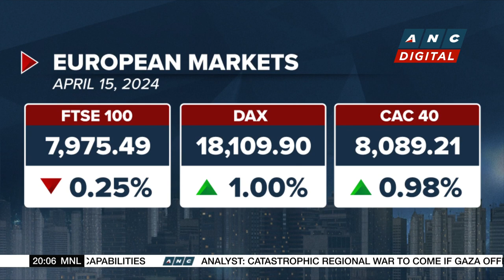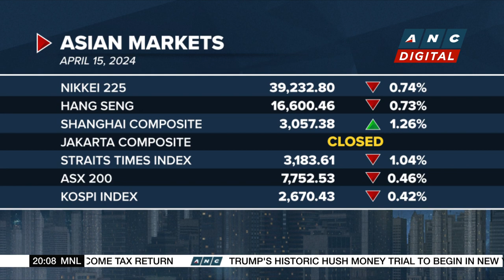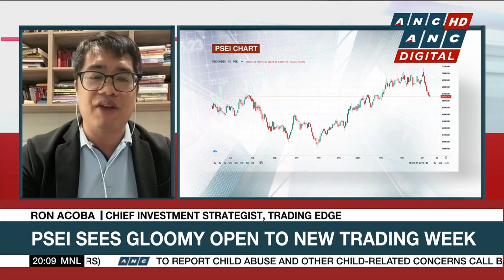European markets mostly higher as investors shake off worries over the Middle East conflict | ANC